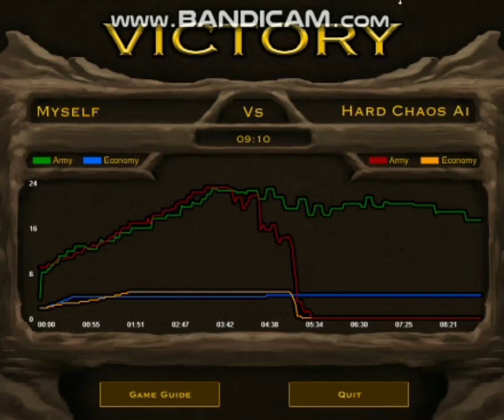Infernos Only VS Hard Chaos AI BUT NO TANKING (DM)